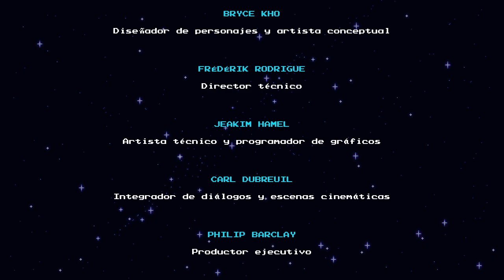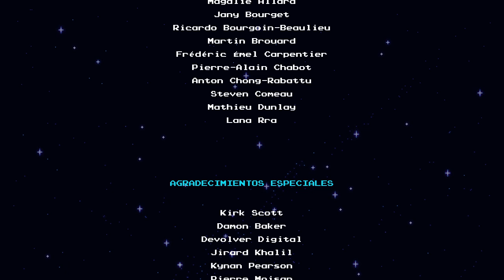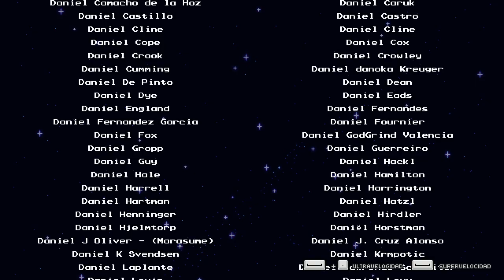Sea of Stars - cap.27 - La última arma del Fleshmancer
Carne y horror.